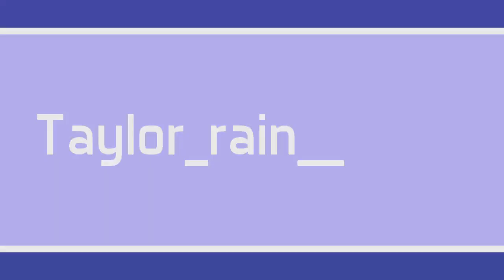Life Is Strange 2 Episode 4 Launch Traier REACTION!!!